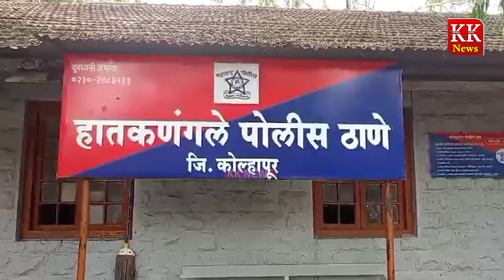रुई हल्ल्यातील सचिन कांबळे यांच्या मृ* प्रकरणी संशयितांना पोलीस कोठडी..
Marathi language..